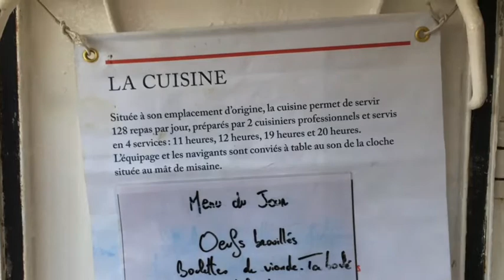Le Belem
Le Belem Les grandes voiles 2017
Visite du 1er septembre 2017. Dernier grand voilier de commerce français du 19ème siècle, il est l'un des plus anciens navires encore naviguant au monde.